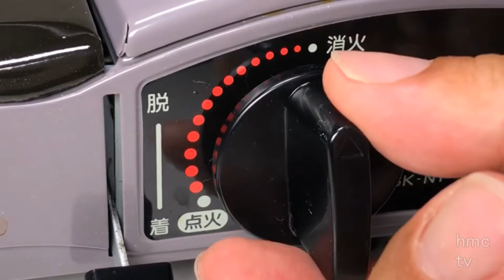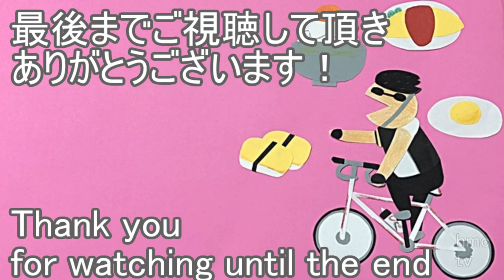ババロアの作り方（初心者向け♪）Bavarian cream with plenty of fruits Recipe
卵と生クリームにバニラビーンズを加えたシンプルなババロアです。
今回は夏の果物のいちじくを盛り付けました。
ラズベリーソースがババロアの優しい味を引き立てます。
Vanilla beans into the egg and cream
Raspberry sauce is very nice and tasty

材料(15㎝リング型)
生クリーム　　　　200ml
牛乳　　　　　　　200ml
グラニュー糖　　　60g
卵黄　　　　　　　2個
ゼラチン　　　　　10ｇ
水　　　　　　　　40ml
フルーツ
　さくらんぼ　　　　5個
　キウイ　　　　　　1/2個
　オレンジ　　　　　1/4個
　ブルーベリー　　　5個
　いちじく　　　　　1/3個
ソース
　ラズベリージャム　40ml
  キルシュ　　　　　40ml
ナパージュ　　　　　適量

作り方
①鍋に牛乳とバニラビーンズを入れて一度沸騰させて冷ましておきます。

②生クリームは8分立てにします。

③ボウルの卵黄とグラニュー糖を入れて良くすり混ぜます。

④③に牛乳を1/2入れて良く混ぜたら更に残りの牛乳を加えて良く混ぜます。

⑤④へあらかじめ水に溶かしておいたゼラチンを加えてゴムベラで泡立てないように混ぜます。

⑥⑤へ①の生クリームを2回に分けて入れてゴムベラで泡をつぶさないように、まんべんなく混ぜます。

⑦⑥を氷水にあててとろみが出てきたら型に流し入れて冷蔵庫で3～4時間冷やします。

⑧型から抜く時は熱湯に3～5秒つけて抜きます。

⑨真ん中に季節のフルーツを盛ります。(果物にはナパージュを塗ります。)

⑩ラズベリージャムはキルシュと混ぜてソースにします。

◆写真による作り方はここにあります。

水とチョコだけ！かんたん濃厚チョコレートムース「ムース・オ・ショコラ」の作り方